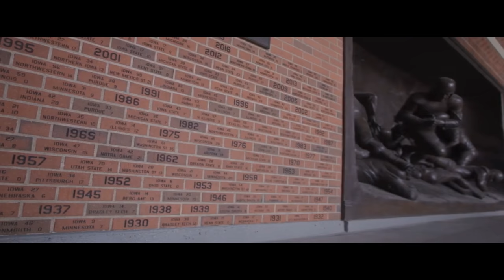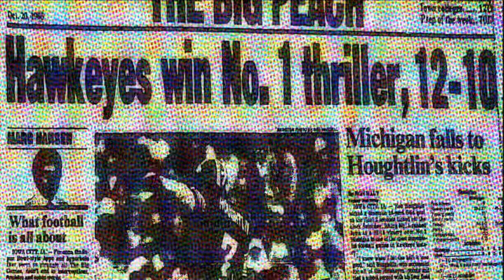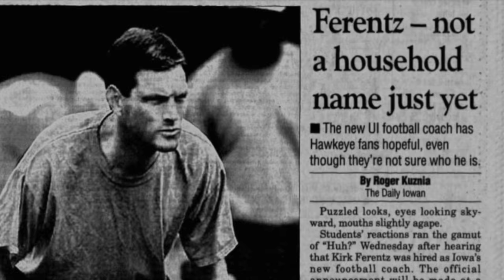Iowa Football 2021 Hype Highlight Video The Endgame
Iowa starts off the year 0-2 and gets motivation from past Hawkeye greats to turn the season around and finish 6-2. Iowa Football Hype Video 2021.